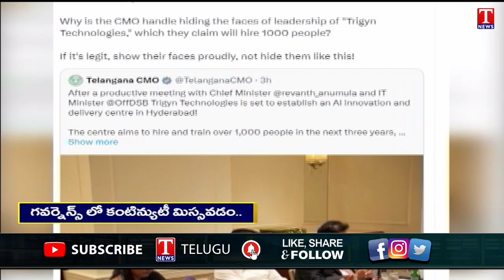Congress Govt MOU With Bogus Companies In US | Revanth Reddy US Tour | TNews